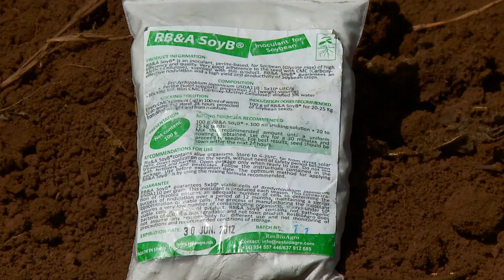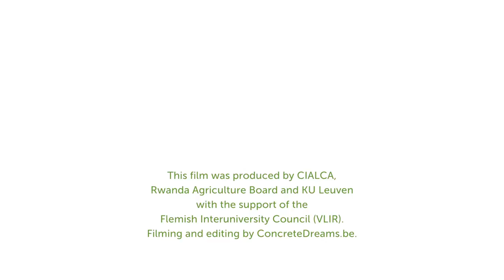video training for Africa . fertilisants | FR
Fertilisants et inoculants

Les avantages et techniques d’utilisation des fertilisants et inoculants qui permettent aux agriculteurs d’obtenir de meilleurs récoltes.

Cette vidéo fait partie de la série 'Video Training for Africa' réalisée pour la KULeuven et Cialca, un consortium qui veut améliorer les conditions des agriculteurs en Afrique centrale.

Sophie Spillemaeckers
Ludovic Schweitzer